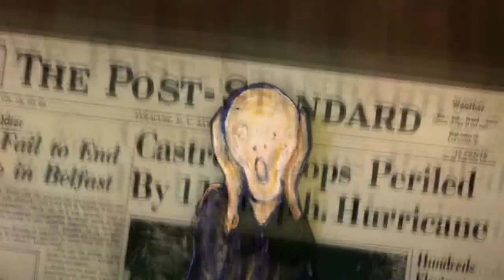MUERE RICHIE TOZIER / Adiós a Harry Anderson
It de Stephen King, fue una miniserie muy importante que llevo al estrellato a Pennywise el payaso, sin embargo, muchos participantes han muerto en ciscunstancias extrañas...